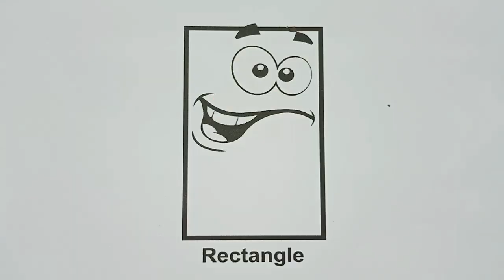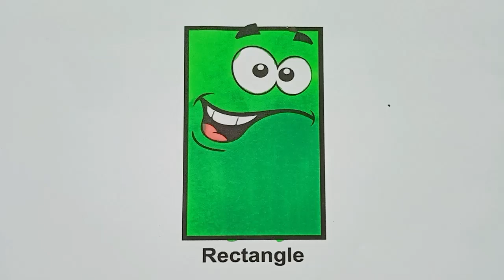2D shapes drawing for toddlers | Colours for kids | Educational videos for kids | Study video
2D shapes drawing for toddlers | Colours for kids | Educational videos for kids | Study video